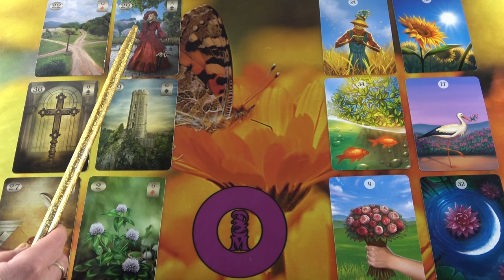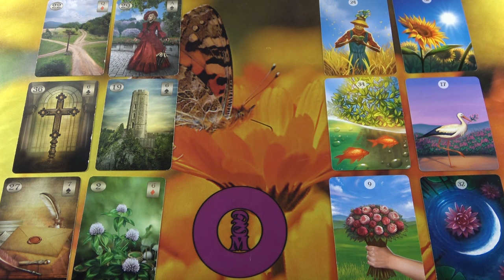TE és Ő - Szerelmi jóslás❣ 'jóslás